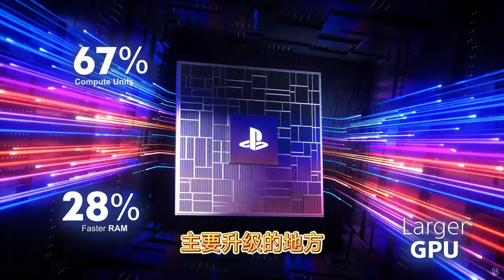买PS5，还是PS5 Pro？游戏玩家怎么选？